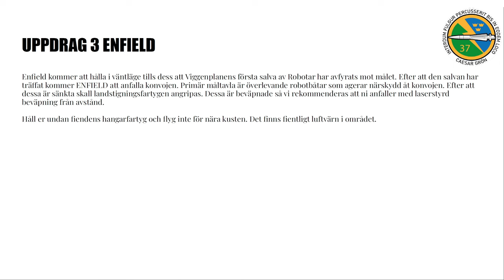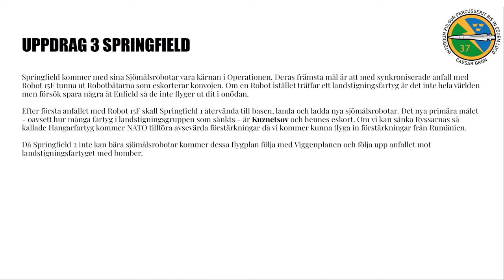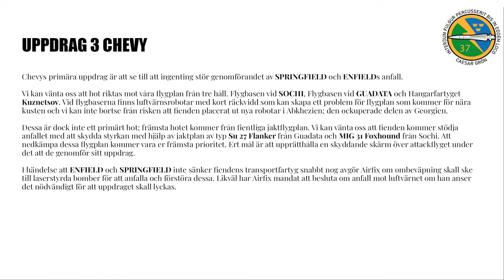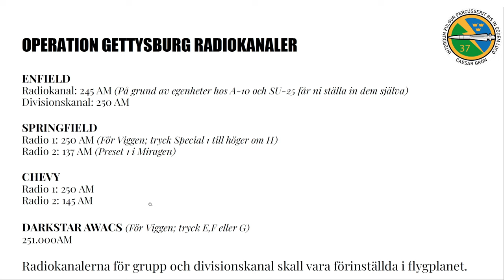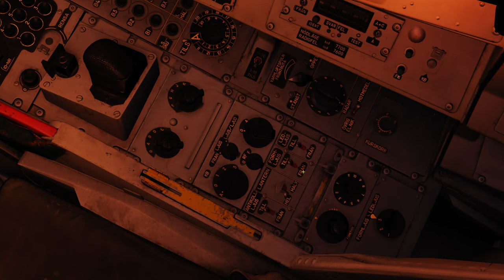DCS Operation Gettysburg III: Genomför om Praktiskt